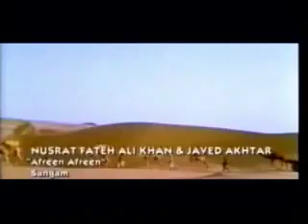Aafreen Aafreen - Lisa Ray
A song which Lisa was the model for.